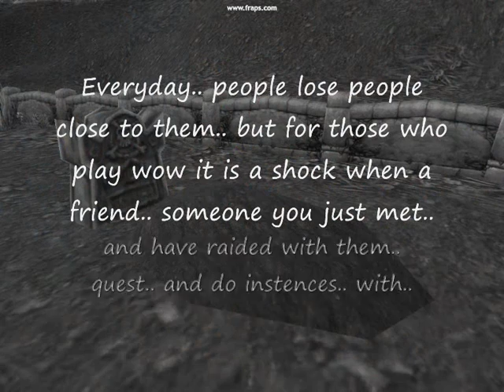In memory! for all wow players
i made this.. it is inspired by phrog801... I wanna thank my guild for being patiant with me.. we did alot of takes for this video.. this also includes clips from our new video.. featuring me and the guild :) but this video is for those who have lost someone close from wow.. either passed or that left the game leaving others behind..